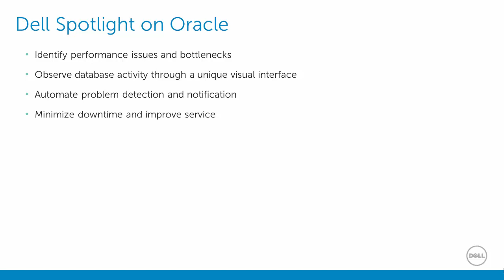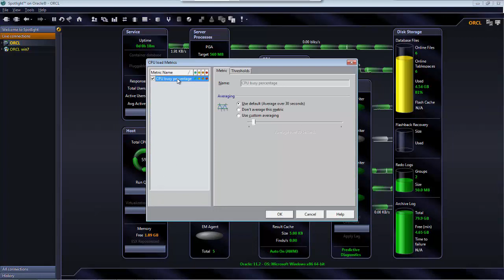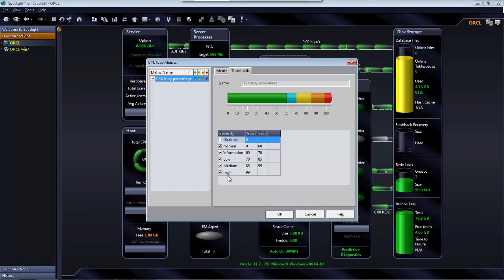Overview of basic features and user interface in Spotlight on Oracle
This video provides an overview of basic features and user interface in Spotlight on Oracle.